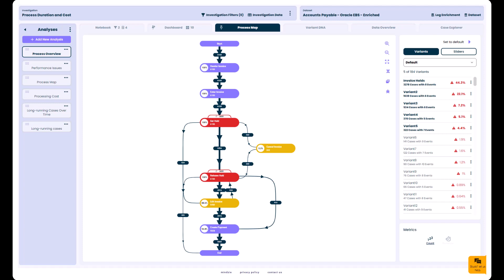Process Mining with One Click Root Cause Analysis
Leveraging mindzie's Process Mining platform you can stop digging for answers and get to the Root Cause with a single click.